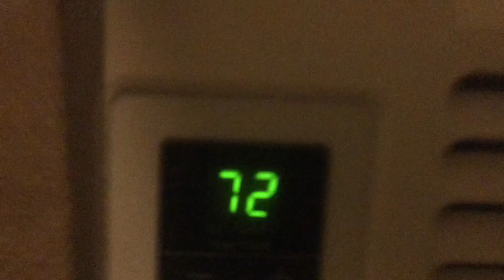100 gecs - 757 (30 fps animation)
30 fps FlipaClip 100 gecs animation meme by kingofkittens funny animation meme loool lol poop